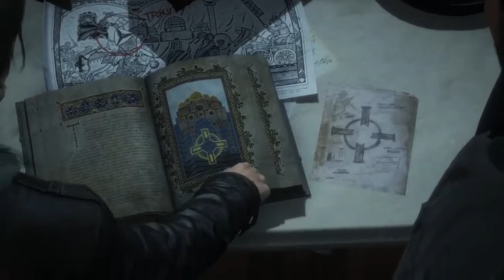Rise of the Tomb Raider - 4ème partie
C'est parti pour suivre les aventures de Lara Croft.